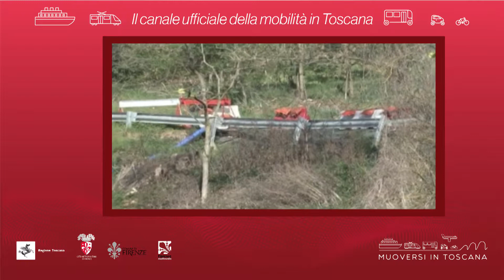Muoversi in Toscana - Edizione delle 11 del 9 febbraio 2019